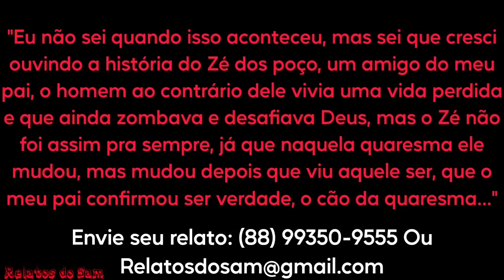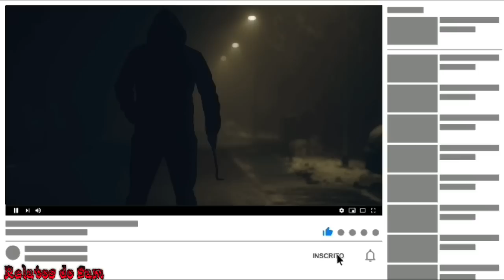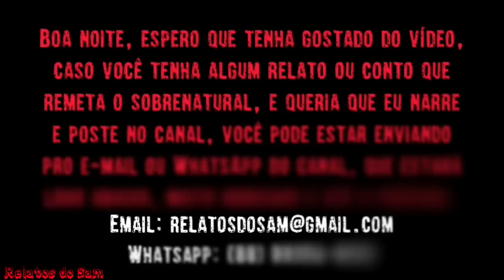Zé dos Poço e o Cão da Quaresma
Pesquisas Relacionadas
Terror
Relato
Medo
Assombração
Lobisomem
Sobral
Demônio
Et
Alien
Sobrenatural
Coveiro
Relato de Coveiro
Cemitério